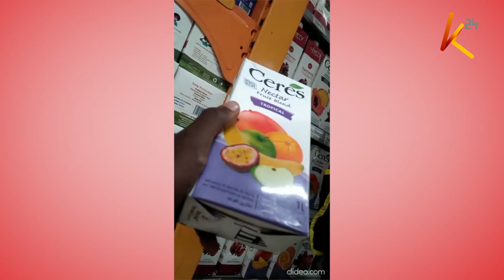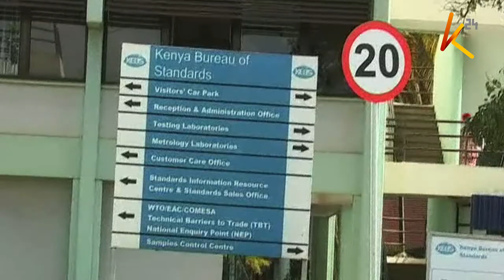KEBS assures Kenyans that the poisonous Ceres juice has not left warehouses for distribution.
The Kenya Bureau of Standards has come out to reassure Kenyans that the consignment of Ceres juice that was earmarked by COMESA on Wednesday as poisonous for human consumption, due to mycotoxins is yet to leave the warehouses for distribution in Kenya.